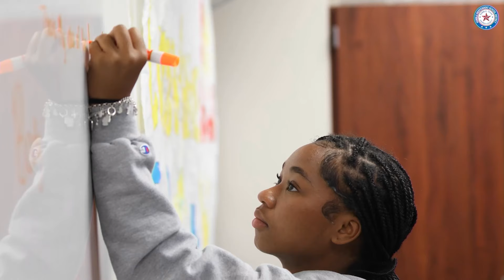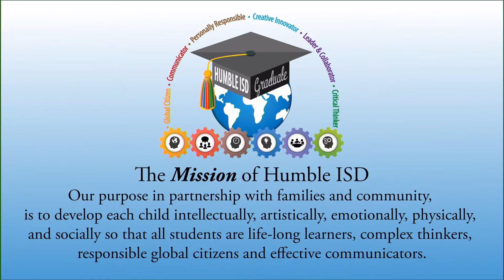School Board Meeting 7-23-24